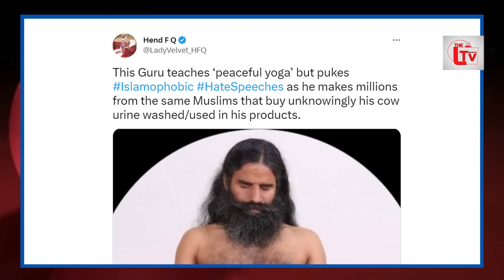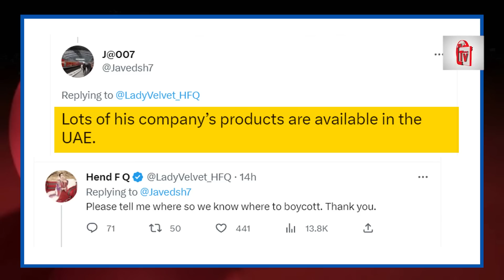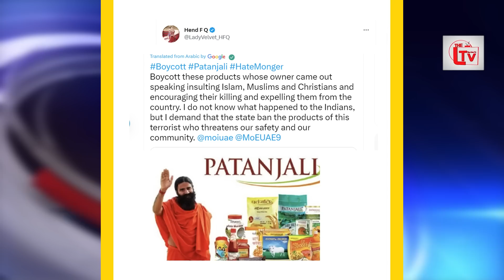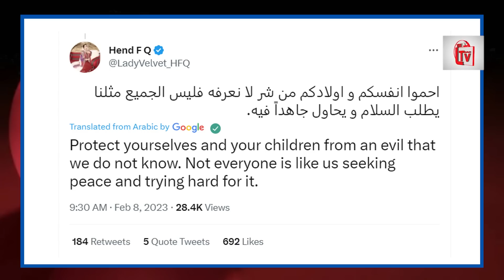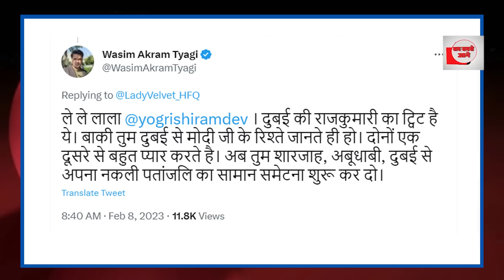रामदेव पर भड़की दुबई की रानी, अरब लेगा एक्शन?